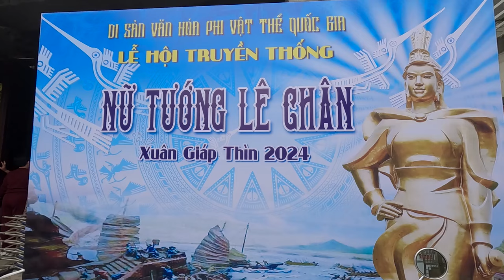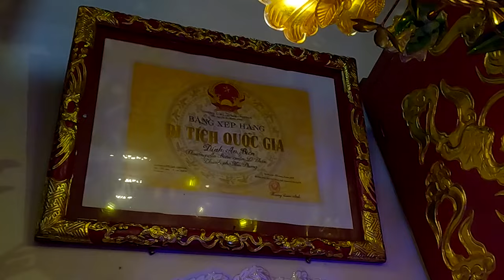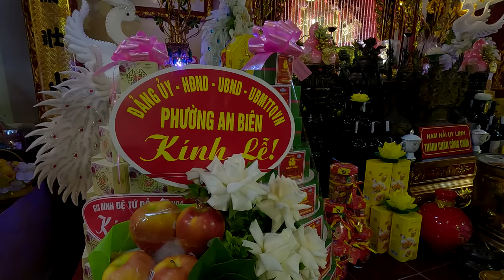Đến với Lễ Hội Nữ Tướng Lê Chân Xuân Giáp Thìn 2024